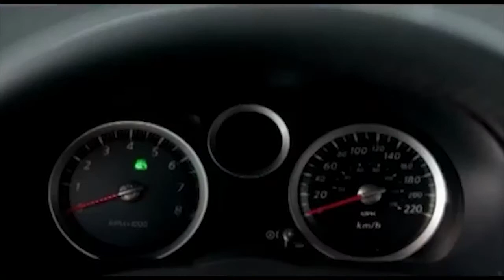Diego Romero - Reel Actor 2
Tv Shows
Botineras
Signos
El hombre de tu vida
Publicidad Nissan Sentra
Pasión Bohemia
Comedia Musical